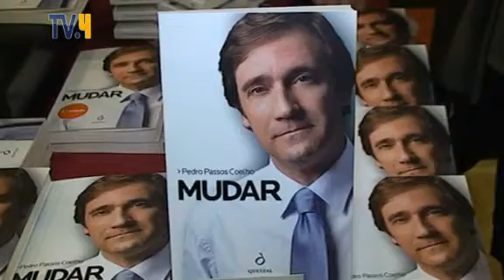Passos coelho apresenta em Santarém o livro "Mudar"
Moita Flores esteve ao lado do candidato à presidência do PSD